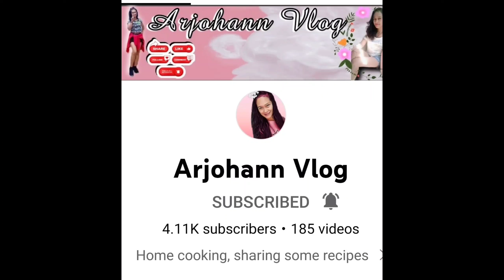Kulitan with my Family kaway kaway lang po👋❤️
Lakwatseronggravis Kulitan with my Family🏍️❣️🇵🇭